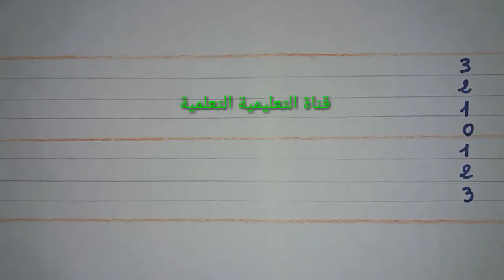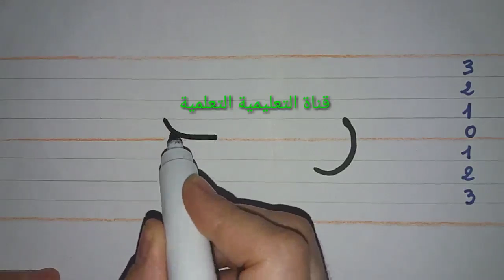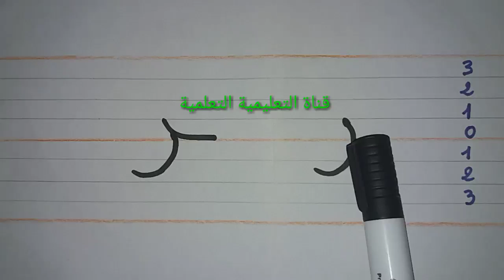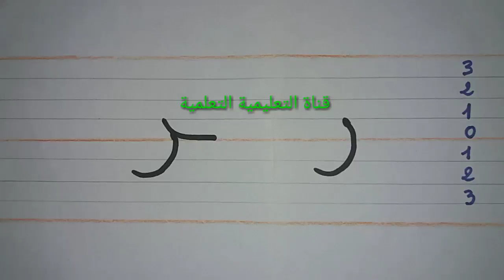تعلم بسرعة مقاييس كتابة حرف الراء (ر) - -learn to write the arabic alphabet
ابسط طريقة لتعلم مقاييس كتابة الحروف الهجائية العربية ، مع مراعاة المحددات السطرية ، ومعرفة قواعد كتابة الحروف العربية .